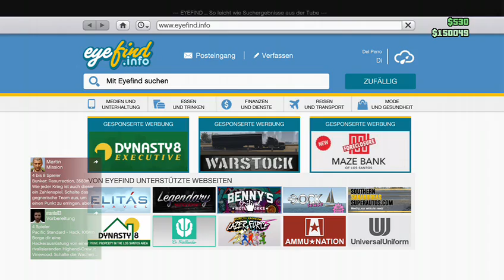Gta 5 online mit der xbox one